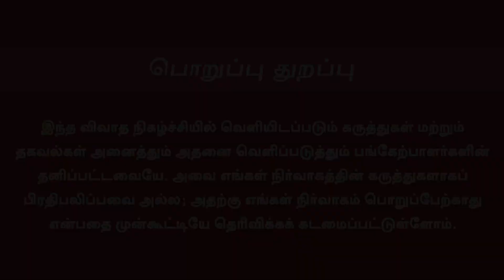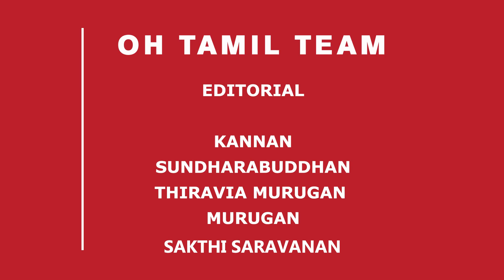Kannadhasan Songs | காலமெல்லாம் கண்ணதாசன்